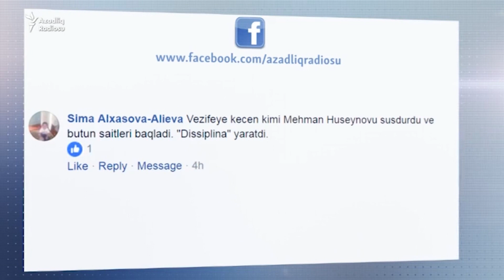SORĞU: Mehriban Əliyevanın vitse-prezidentliyi nələri dəyişdi?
Bizsə sualı Bakı sakinlərindən və facebook izləyicilərimizdən soruşmuşuq.